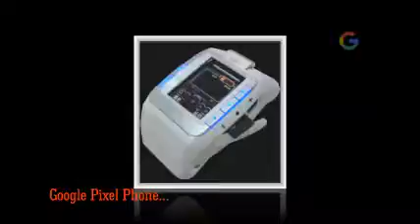Weather 24 Live